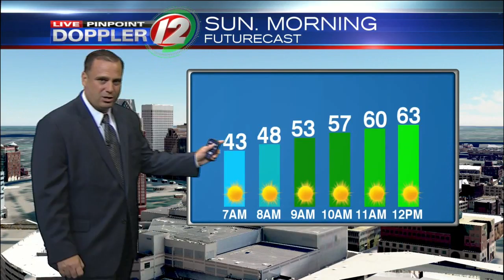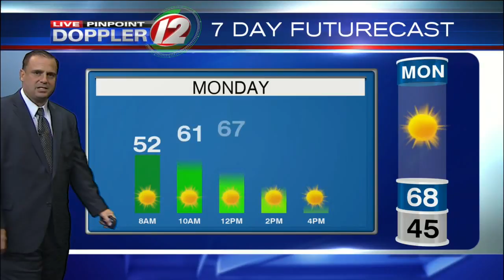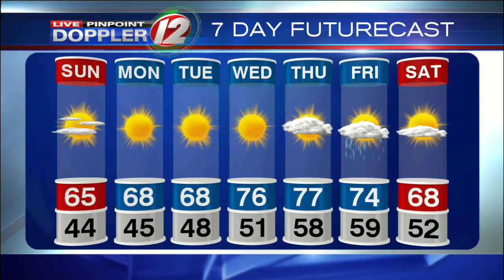Live Pinpoint Doppler 12 7Day Futurecast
T.J. Del Santo's Live Pinpoint Doppler 12 7Day Futurecast from 9/30/2017.  Nice Stretch of Weather Ahead